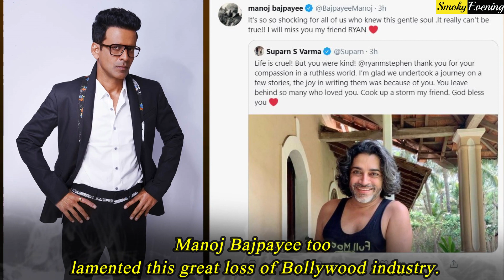Shocking Sad News For Bollywood Industry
Bollywood industry has already lost many of its own people due to the second wave of pandemic. And again, another gloomy day for the industry as it has lost a prominent producer due to the pandemic. On 29th of May Bollywood industry was shocked with the news of popular producer Ryan Ivan Stephen’s demise. The producer contracted COVID 19 few weeks prior and lately was going through complications. And the unfortunate news of Ryan Ivan Stephen’s demise came on Saturday, leaving everyone shocked. The well known producer breathed his last on Saturday in Goa. Ryan Ivan Stephen was the co producer of the production house, Electric Apples Entertainment. Ryan Ivan Stephen has produced the movie Indoo Ki Jawaani which starred Kiara Advani, Aditya Seal in lead roles. He has also produced the much acclaimed short film Devi which starred Kajol, Neha Dhupia, Shruti Haasan and many more. The whole Bollywood industry is currently mourning the demise of this popular producer. Bollywood actress Kajol, who shared a great bond with this producer, took her social media account to pay her condolence. Kajol shared a collage of their images with a heart felt note as Ryan Stephen was a very close friend of hers. Kiara Advani too took her social media account to mourn the demise of her Indoo Ki Jawani producer. Dia Mirza wrote on her social media account that Ryan Stephen was one of the nicest human beings she ever met. Manoj Bajpayee too lamented this great loss of Bollywood industry. Varun Dhawan and Alia Bhatt too has mourned the demise of this talented producer. Ryan Ivan Stephen was working in the Bollywood industry for around 2 decades.